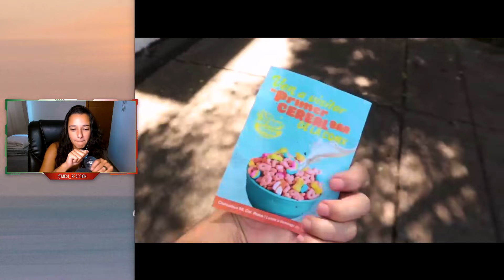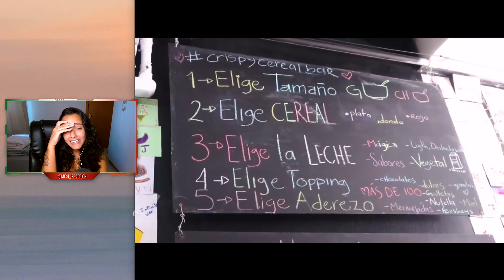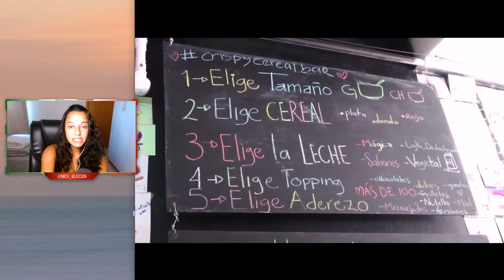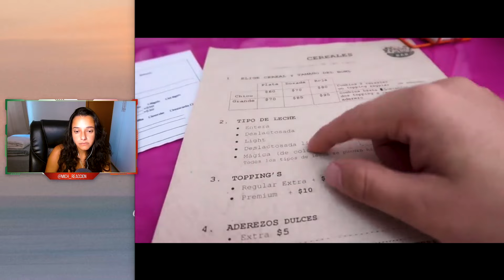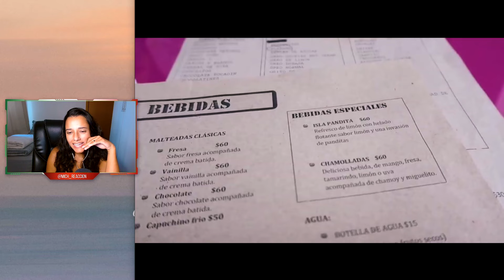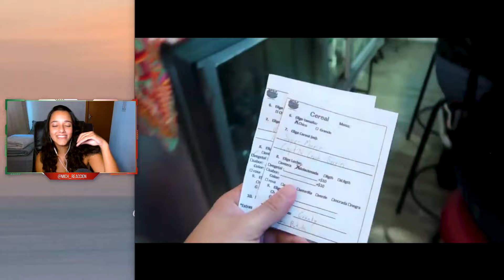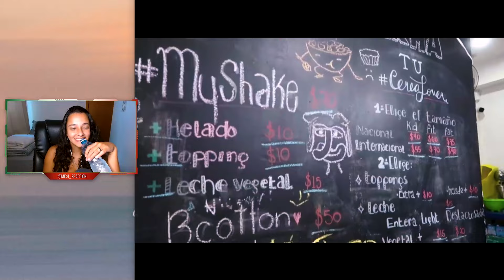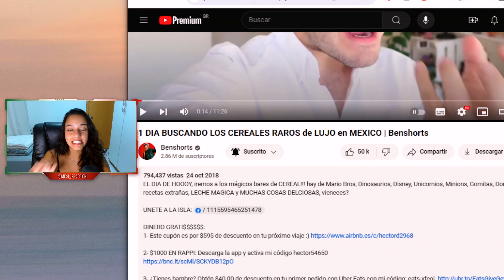🇲🇽 ESO NO EXISTE EN MI PAÍS!! QUE LOCURA, MÉXICO!! | Reaccionando a México